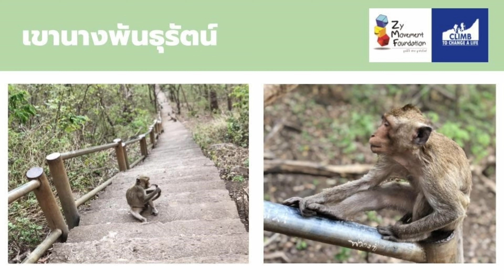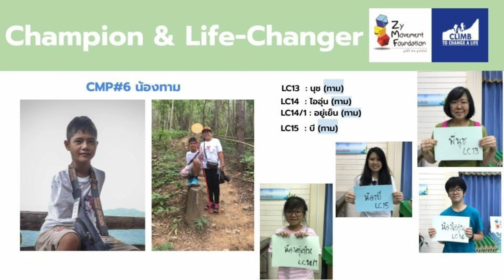TIME Introduction - 18th CTCAL Champion - Differently-abled Children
If the mind can conceive, it can achieve : the 18th Climb to Change a Life, November 9th-10th, 2019